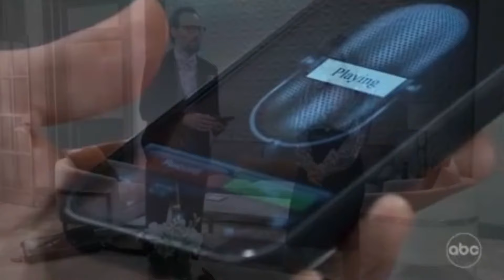GH 07/01/2024 AVA BECOMES UNHINGED! (PART 1 OF 2)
AVA SNAPS!